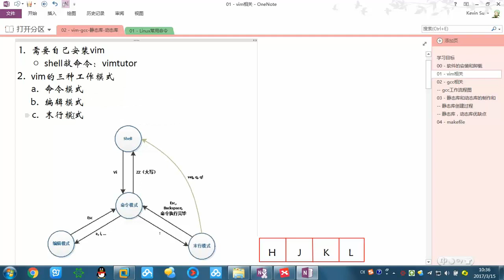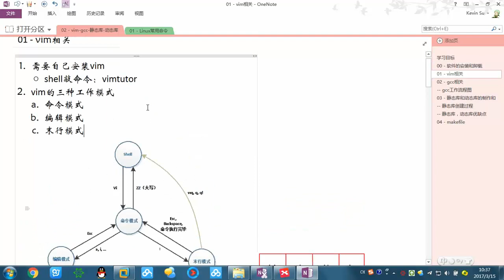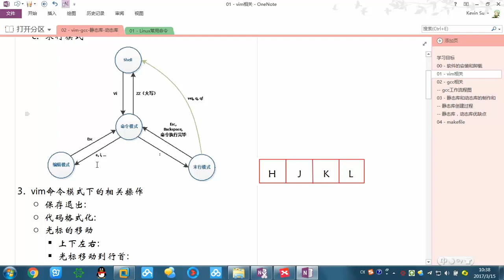26 vim的三种模式